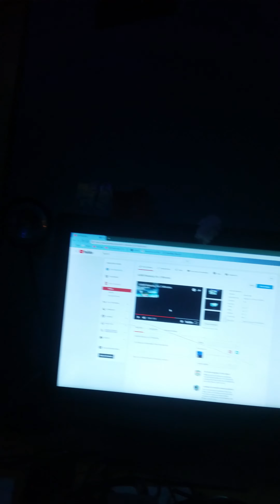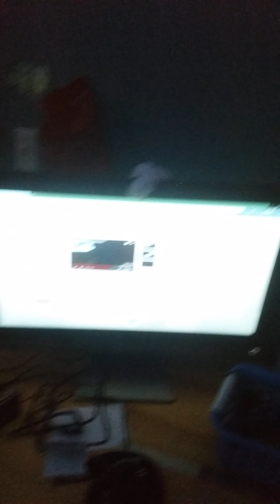ASMR RELAXING For 4 minutes